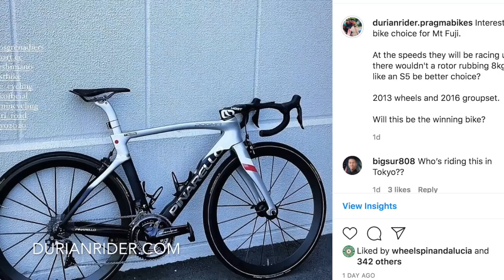Richard Carapaz WINS Tokyo Olympic Mens Road Race!